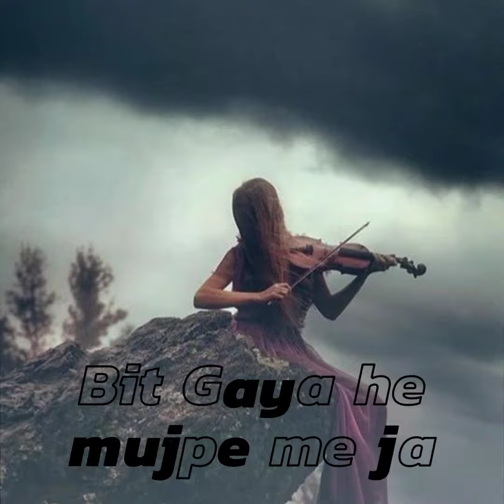Darda Jane koi .....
Editing by Rk 👈